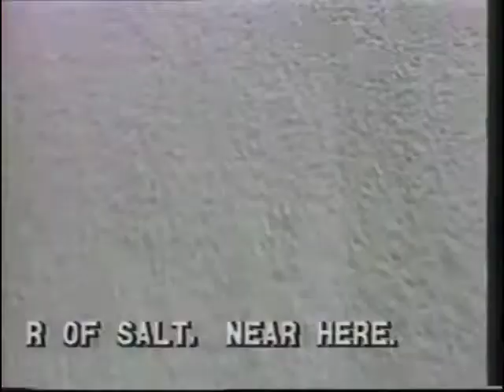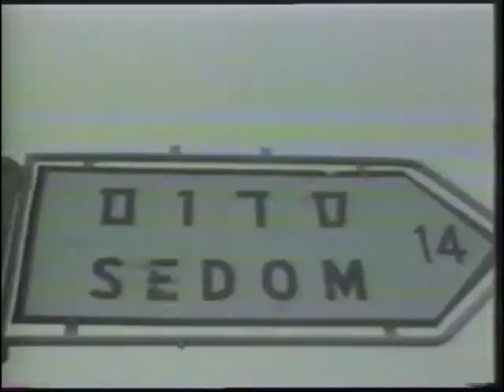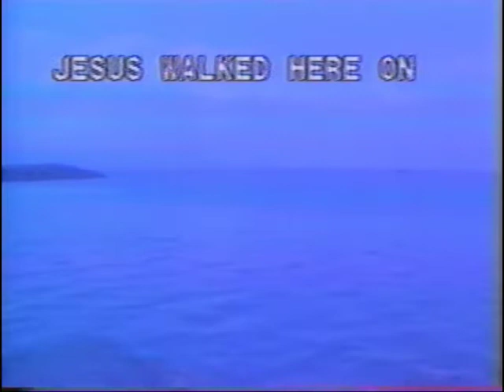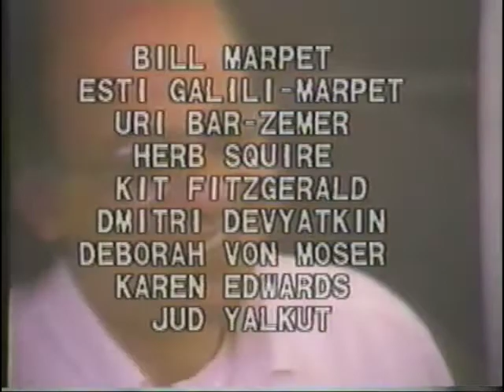Allan 'n Allen's Complaint (1982)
In Allan 'n' Allen's Complaint, the influence of Jewish fathers on their sons and the complexity of familial relationships are explored in a witty, poignant portrait of two artists. Beat poet Allen Ginsberg (whose father Louis was a poet in his own right) and performance artist/sculptor Allan Kaprow (whose father is a high-powered lawyer) are the sons who struggle with and against the influences of these patriarchal figures. Paik and Shigeko Kubota take the viewer on a journey from the Mideast (where Kaprow performs his Stone Happening and makes an ice sculpture in the desert), to a New York poetry reading with Ginsberg and his father, to Boulder, Colorado, where Ginsberg's companion Peter Orlovsky plays his banjo. Throughout, the artists subject their content to irreverent temporal, spatial and visual transformations: images multiply and proliferate, time is accelerated or slowed, audio is de-synchronized. In this playful, often moving portrait of fathers and sons, the artists use video effects to allow Kaprow to walk on water, and orchestrate a posthumous confrontation between Ginsberg and the image of his father.